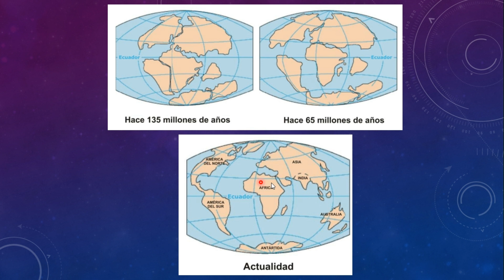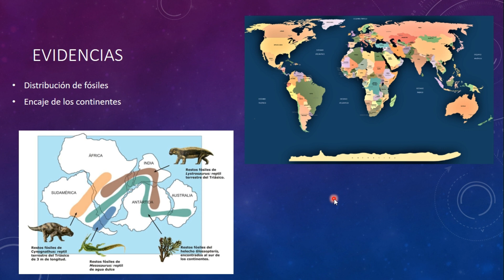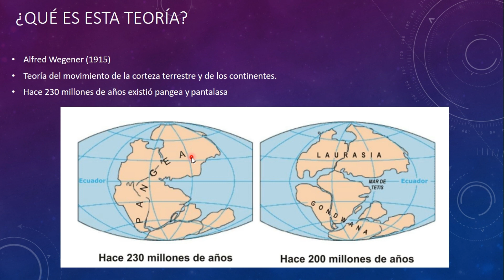Teoría de la deriva continental (Curso ciencias de la Tierra)